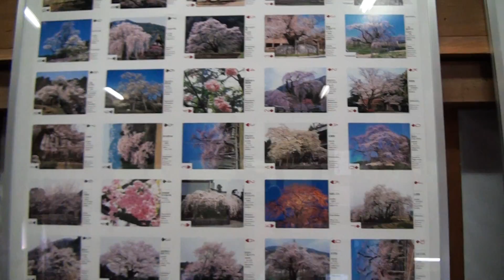弘前城のさくら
写真ですが、綺麗ですね。天守閣の内側に写真があります。